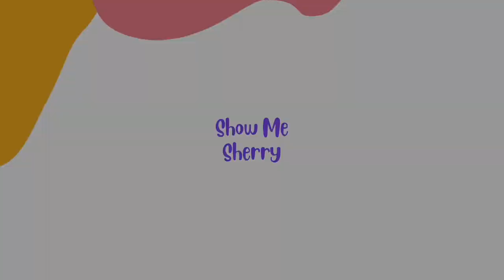STITCH FIX "Duo" UNBOXING & TRY ON |We chose each other's fixes | FASHION OVER 50 | PLUS SIZE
HELLO to all my BEAUTIFUL FRIENDS & TRIBE MATES!! I hope you are having an amazing day. For those of you who are new...WELCOME to the Show Me Tribe. I love chatting with all my new friends. XO

Stitch Fix is a great styling service! You will fill out a personalized style profile online. You can create an inspiration board, link your Pinterest board and send personal notes to your stylist. You pay a $20 styling fee to receive 5 pieces. Try them on, keep what you love and send the rest back in the pre paid envelope in your box! So easy. Your $20 fee will be applied to what you purchase.

If you'd like to give Stitch Fix a try, consider using one of our links below to save you $25 on your 1st fix! I would also get $25 in credit, which helps out a lot in supporting the channel!! I truly appreciate everyone who uses one of our links.

DON'T FORGET TO SIGN UP AND SAVE MONEY ON THINGS YOU ARE ALREADY DOING!!! It adds up quick Y'all...BELIEVE ME!!

RAKUTEN: $30 FREE MONEY when you sign up and use Rakuten to place your online orders!! SUPER EASY!! Might as well get some of your money back when you shop!

IBOTTA: Save $ back on GROCERIES!!! Free cash for signing up!

SHOPKICK: Earn gift cards for walking in, scanning and making purchases on items in your favorite stores!! SO FUN!! Here's 500 kicks for signing up!

FETCH REWARDS: Earn gift cards when you snap photos of your receipts for purchases at stores, gas stations and restaurants! You're shopping anyways, start earning some $ back!! Here's 2,000 points to get you started!

I appreciate each & every one of you. Please click the LIKE button if you enjoyed this video. I invite you to come back to watch another.

I LOVE GETTING HAPPY MAIL!!!
Show Me Sherry
1028 South Bishop Ave
PMB #151
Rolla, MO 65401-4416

Hope you to see you again soon!! XOXO